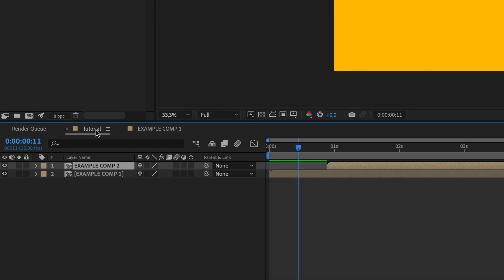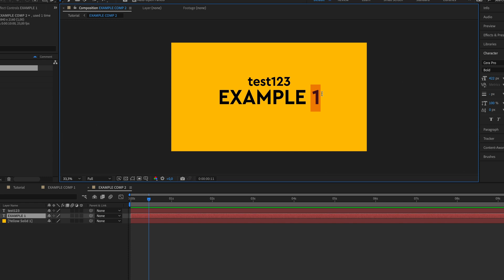You REALLY NEED This FREE SCRIPT for Adobe After Effects - True Comp Duplicator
00:00 - Introduction
00:12 - Problem Example
00:43 - Script Tutorial
01:50 - Outro